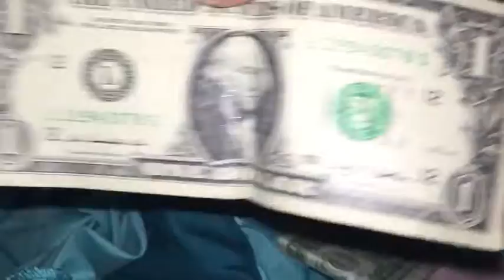Haley's 6th Birthday